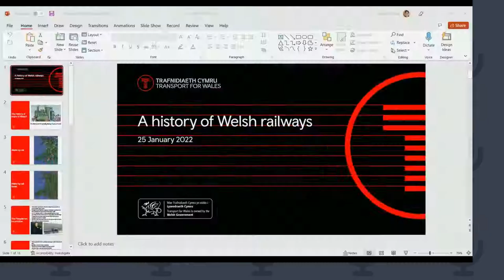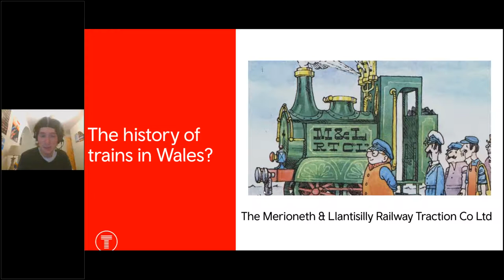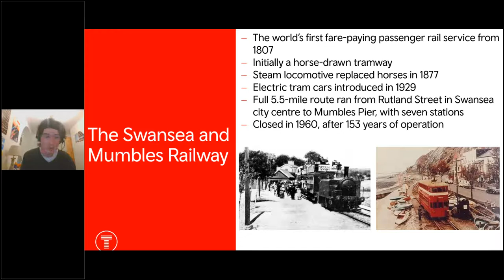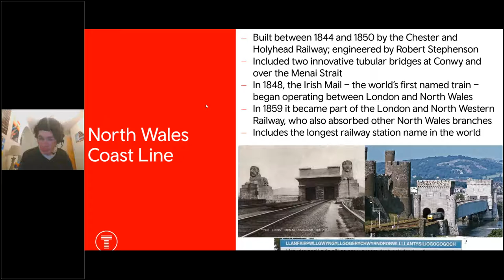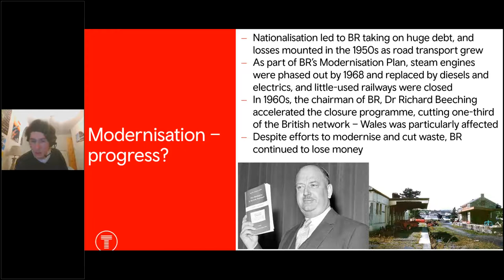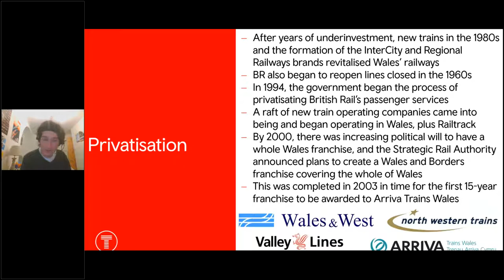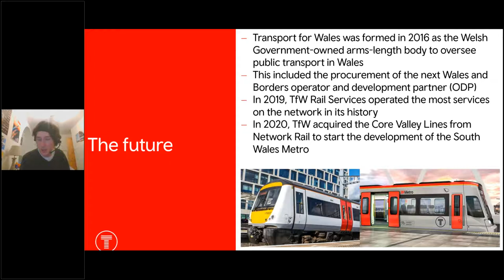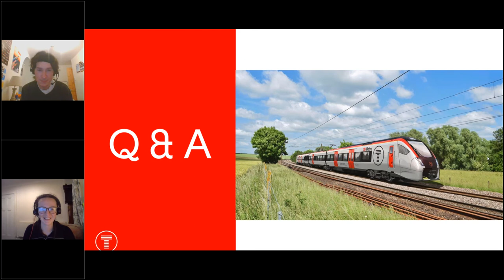YRP Wales: A history of Welsh railways